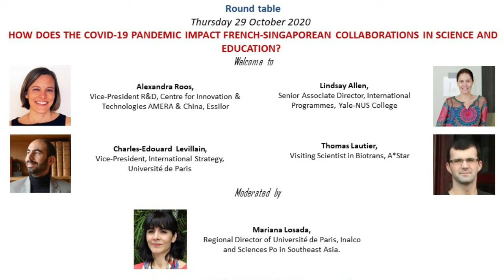HOW DOES THE COVID-19 PANDEMIC IMPACT FRENCH-SINGAPOREAN COLLABORATIONS IN SCIENCE AND EDUCATION?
STRATEGIES TAKEN BY ACADEMIC AND PRIVATE SECTORS TO COPE WITH THIS UNPRECEDENTED SITUATION

COVID-19 has dramatically changed the way we live, work and interact. International collaborations and exchanges are amongst the areas which are the most affected by the pandemic due to restrictions in travel and borders closure. The impact is even stronger when it involves partners located in different regions since several factors have to be taken into consideration (situation of the pandemic, national policies, impossibility to travel, time zones, etc.).

France and Singapore have been collaborating for many years and many academic and scientific activities had to be paused in 2020. How do we pursue an international research collaboration in the “new normal”? What are the strategies taken by Singapore-based French companies to continue their R&D activities? What are the options for students to get international exposure?

This webinar took part of the Voilah! France Singapore Festival 2020 and was the opportunity to learn about the strategies taken by different sectors (academic and corporate research labs, higher education institutions) to cope with this unprecedented situation.

Moderator: Mariana Losada, Regional Director of Université de Paris, Inalco and Sciences Po in Southeast Asia.

Speakers:
 Alexandra Roos, Vice-President R&D, Centre for Innovation & Technologies AMERA & China, Essilor.
Thomas Lautier, Visiting Scientist, A*Star.
Lindsay Allen, Senior Associate Director, International Programmes, Yale-NUS College.
Charles-Edouard Levillain, Vice-President, International Strategy, Université de Paris.